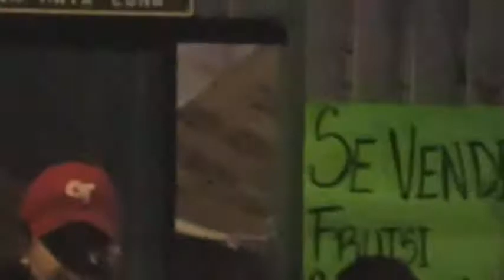SONIDO RUMBA CALIENTE 1-3 CARNAVAL 2014 IZTAPALAPA